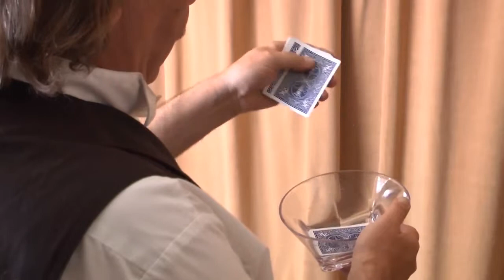Pop Haydn's The Six Card Trick By Whit Haydn